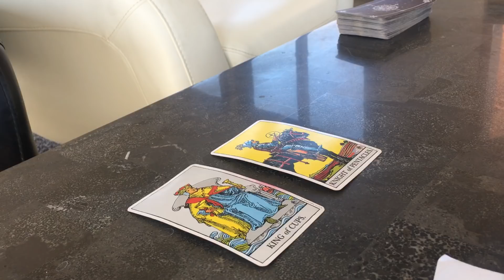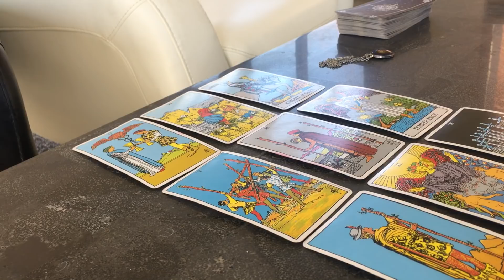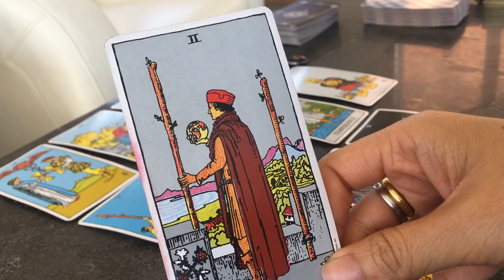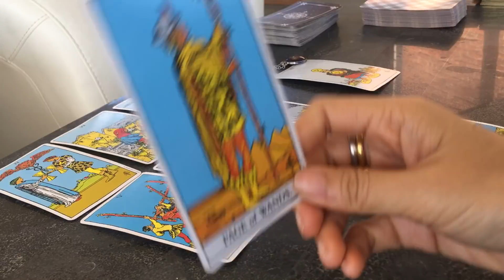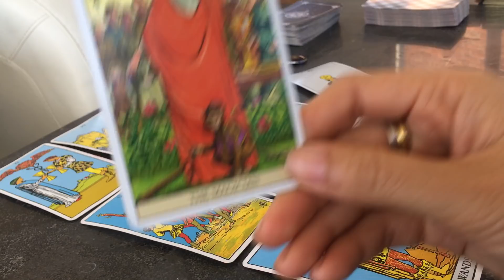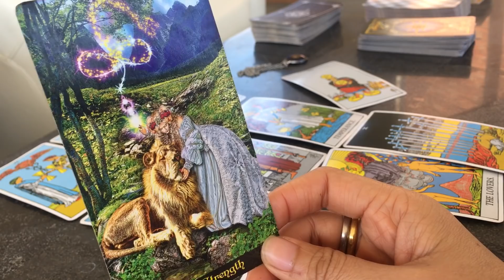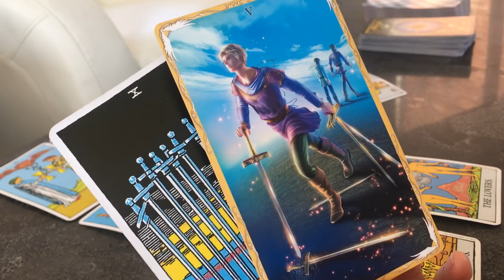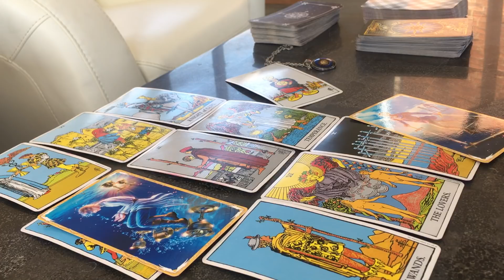ดูดวงความรักราศีมังกร เดือนพฤษภาคม 2561 Capricorn May 2018 ผู้ที่เกิด วันที่ 22 ธ.ค.-21 ม.ค.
ดูดวงความรักราศีมังกร เดือนพฤษภาคม 2561  Capricorn May 2018
 ผู้ที่เกิด วันที่ 22 ธ.ค.-21 ม.ค.

Line : @jasminesj569
Add by url